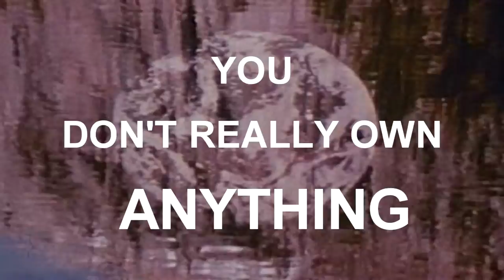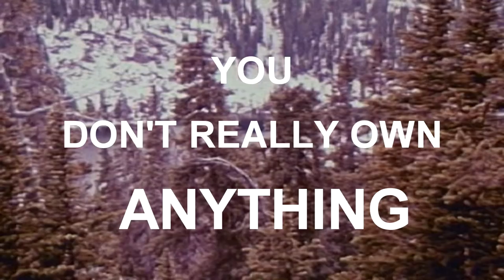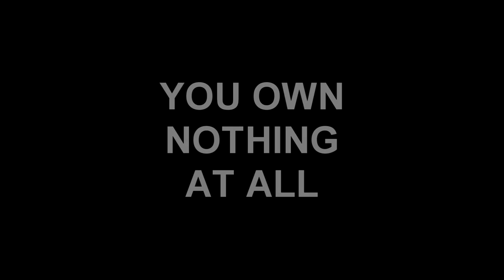The First Jeremy Kellerman Video of 2013 - "ownage"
An excerpt from a nonexistent portion of Jeremy Kellerman's unfinished collection of wisdom-aphorisms, the "Kellermonicon."